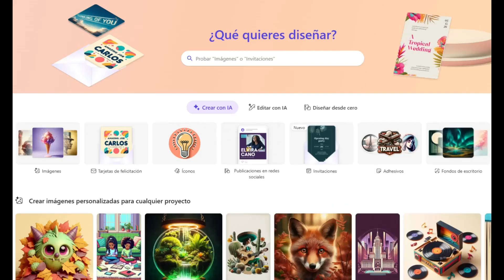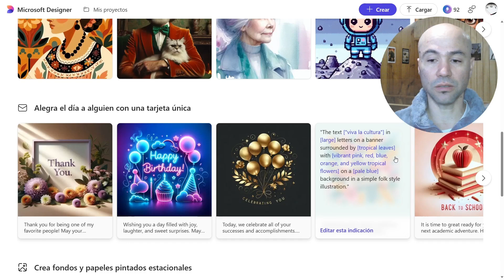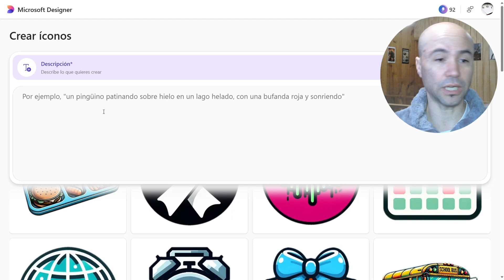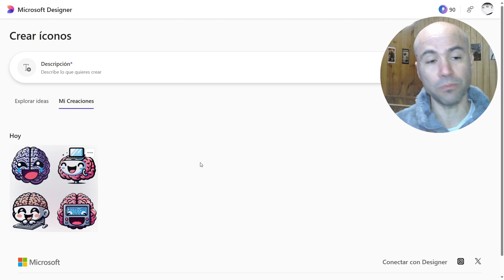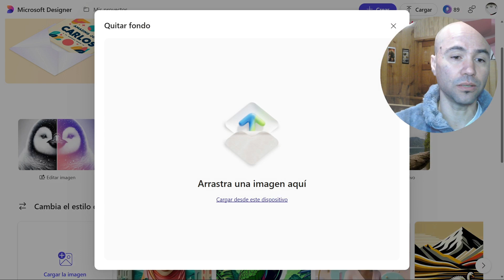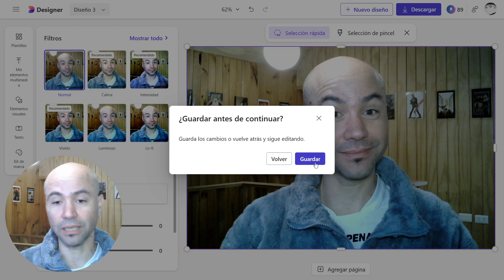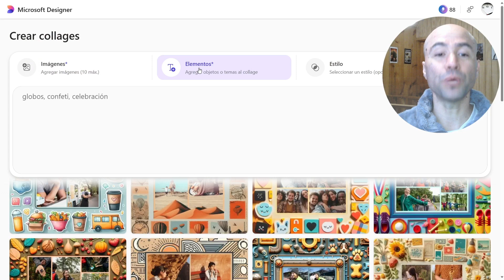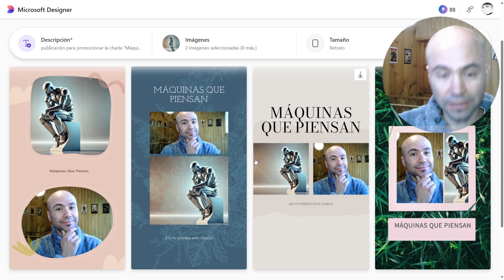CREA, EDITA y DISEÑA GRATIS con Designer, el editor de imágenes que destronó a Photoshop y Canva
Microsoft Designer sigue en su fase Beta, pero le han agregado muchas funciones útiles de edición y diseño de imágenes que puedes aprovechar gratis en tu teléfono y computador. Aquí te entrego toda la información en detalle.